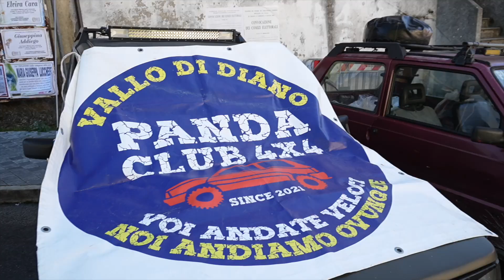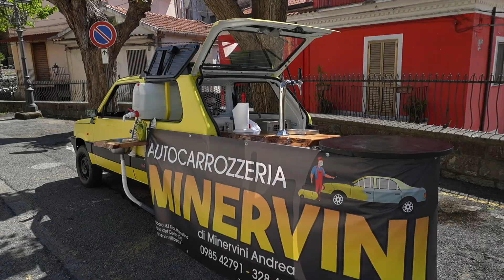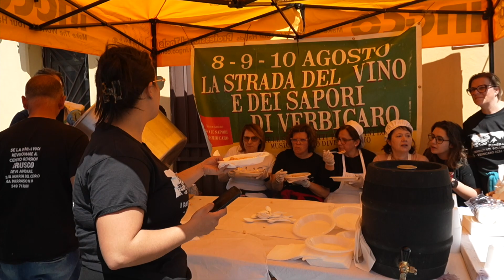PRIMO FESTIVAL RADUNO PANDA 4X4 141 Verbicaro (cs)